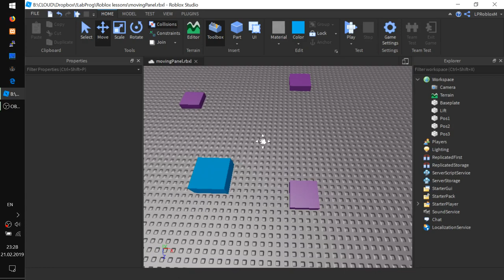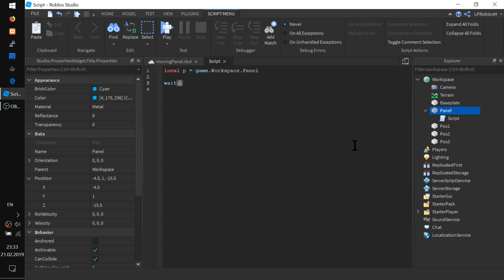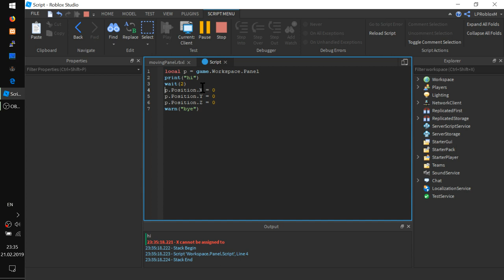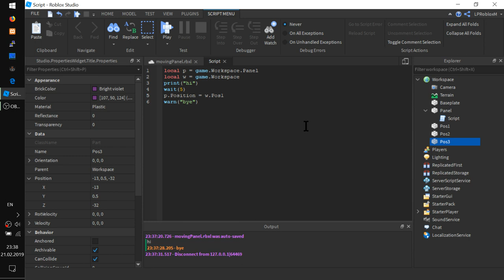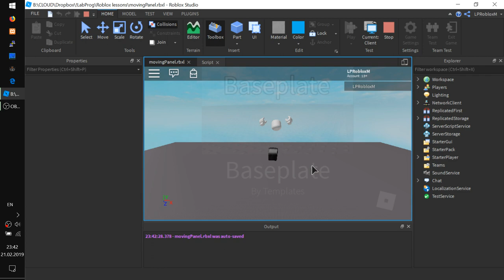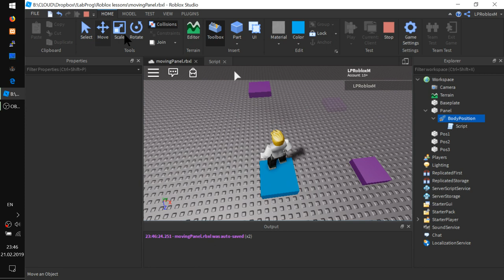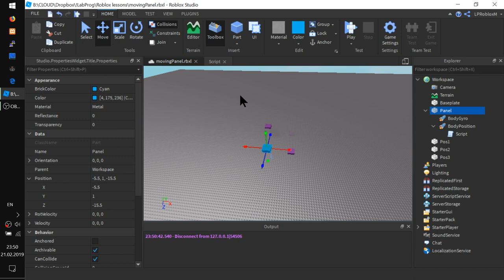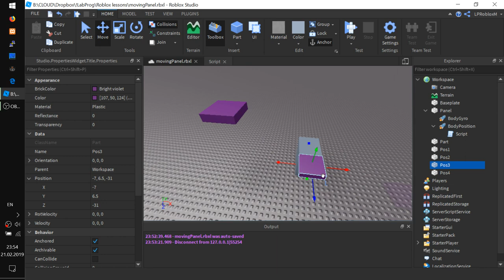Летающий лифт с гироскопом (Устарел! См.описание) в Роблокс Lua Урок 3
- Средняя кнопка мыши помогает скроллить уровень
- Что такое позиция (положение детали на уровне)
- Делаем по-старинке, но лифт телепортируется!
- Добавляем BodyPosition и лифт оживает!
- Выравниваем платформу с помощью военных технологий BodyGyro
- Добавляем четвертую точку в маршрут движения лифта